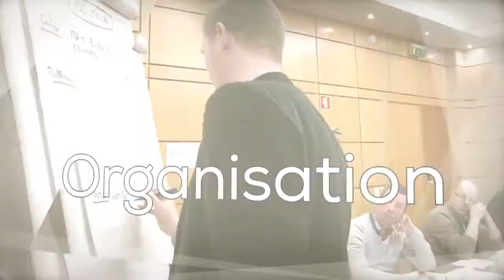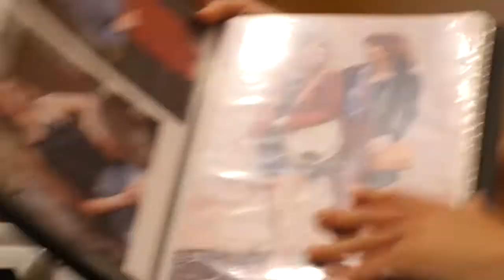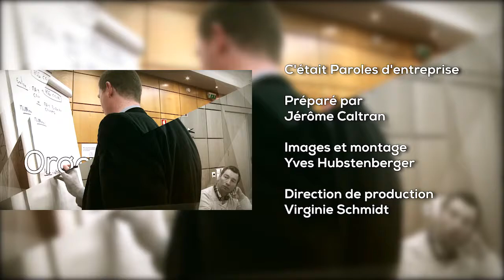Parole d'entreprise N°35 : Le sens du service taillé sur mesure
Qu’est-ce qui amène une jeune femme qui se définit plutôt comme timide et réservée par le passé à devenir chef d’entreprise ? Qui plus est, comment devient-elle une commerçante épanouie et performante du centre-ville de limoges ? Vraiment, la vie est surprenante à l’image de l’itinéraire d’aurélie Sautour, gérante du magasin de prêt-à-porter Karl Marc John à Limoges. Retour sur un brillant parcours où le sens du service est la clé.